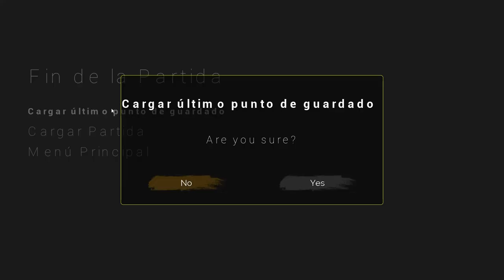ECALANDO HACIA LA TORRE ALTA PERRERA ▶️ DIE YOUNG - CAPITULO 7